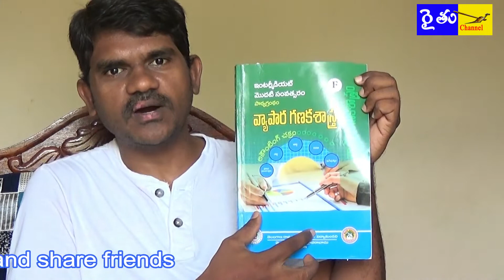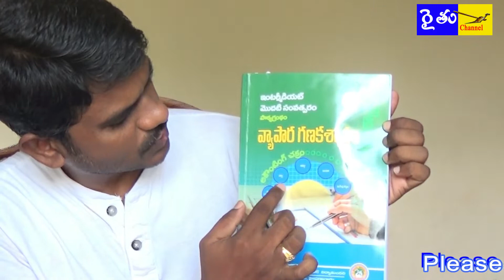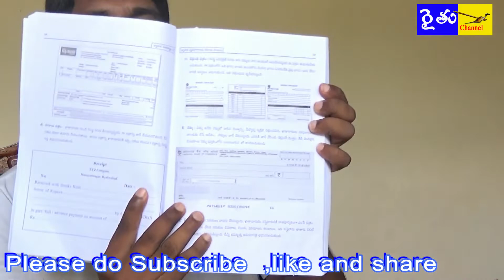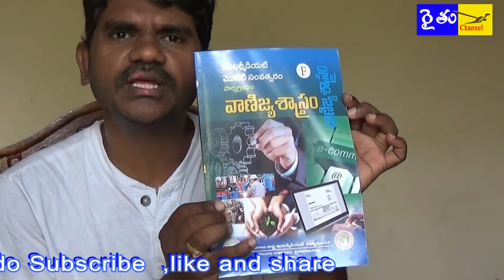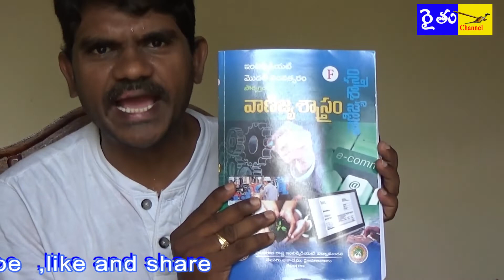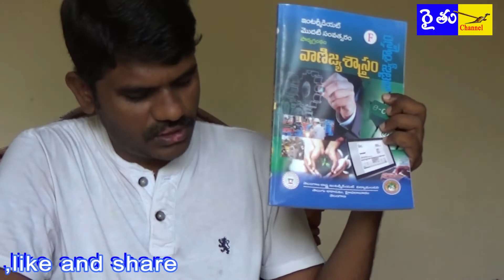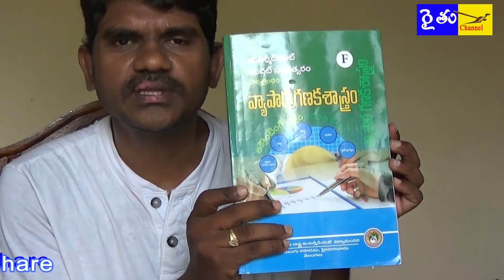TS Inter first year COMMERCE New syllabus 2019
ChinthalaShailender రైతుఛానల్ వ్యాపార గణక శాస్త్రం –మొదటి సంవత్సరం